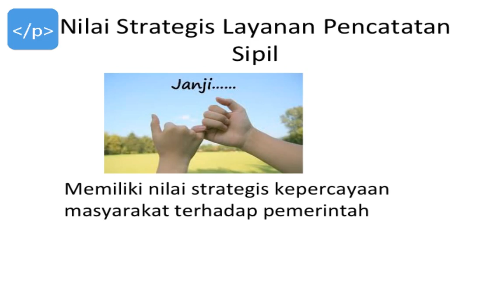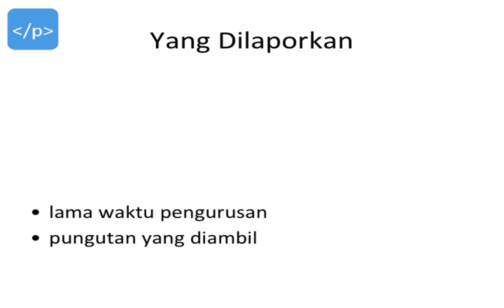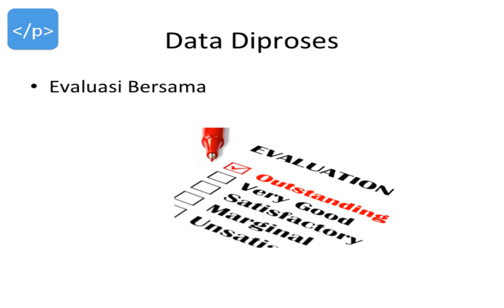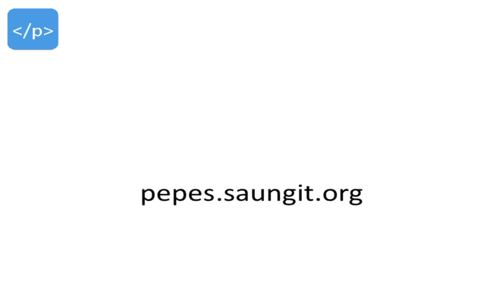Pepes : Aplikasi Pengawasan Pelayanan Pencatatan Sipil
Laporkan proses pembuatan KTP, KK, Akta di aplikasi ini untuk menuju reformasi birokrasi Indonesia yang lebih baik. Bersih dan bebas korupsi